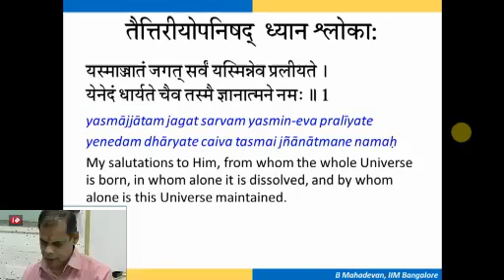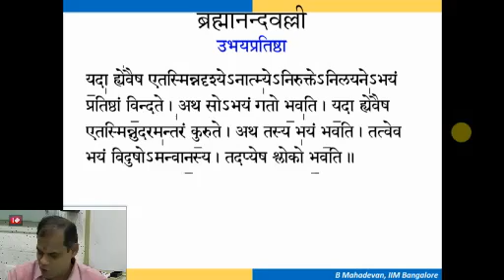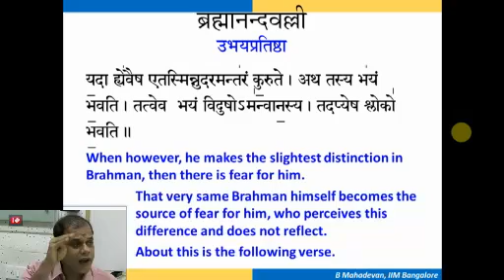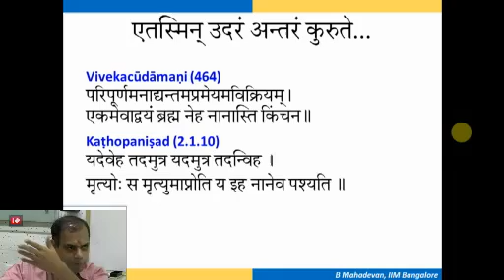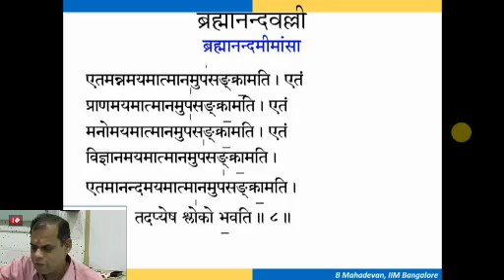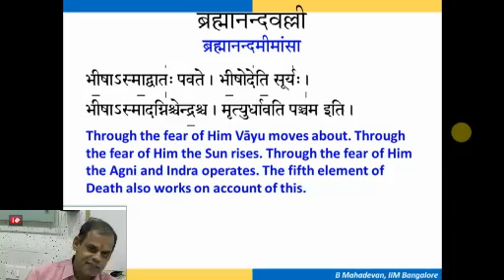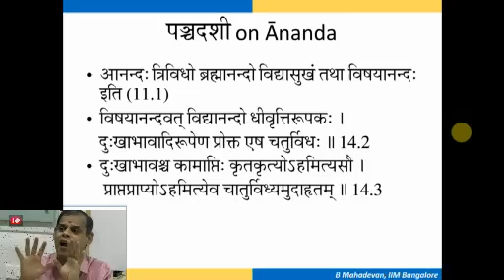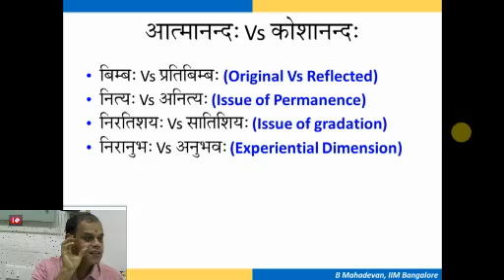Taittiriya Upanishad Session 39 (Brahmanandavalli 2.8) Nov 02 2015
This talk introduces the 8th Anuvaka of Brahmanandavalli, which is a wonderful discussion on an inquiry into Ananda.